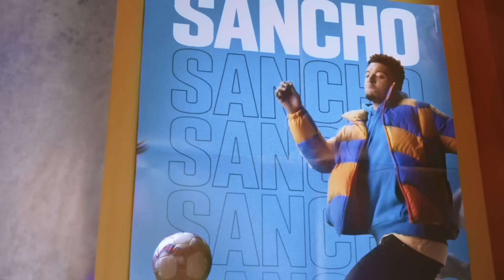Alegra tu Vida con Pepsi! 💙⚽